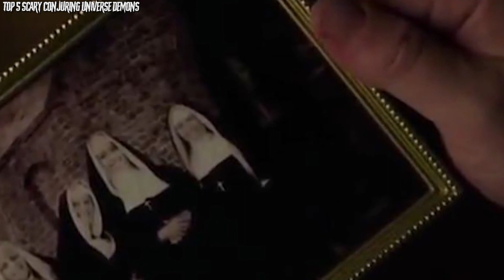Top 5 Scary Conjuring Universe Demons | Marathon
With the release of The Conjuring 3: The Devil Made Me Do It, we thought we would take a look back at some of the scariest and most terrifying demons from the conjuring universe, with paranormal investigators Ed and Lorraine Warren being famously involved in many of these cases, from Valak The Nun, to Annabelle the Doll, to the Amityville Horror. This is the Top 5 Scary Conjuring Universe Demons | Marathon right here on Top 5 Scary Videos!